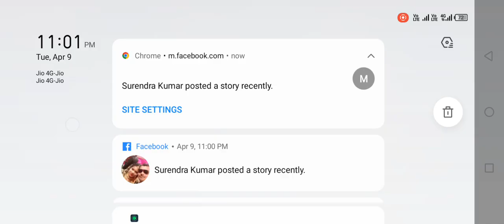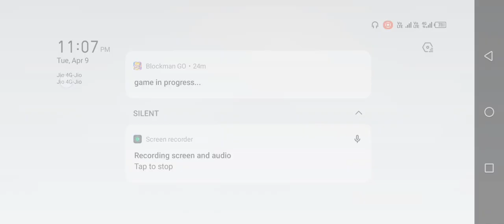Blockman Go New Event Gameplay [Jay Hindustani Gamer]